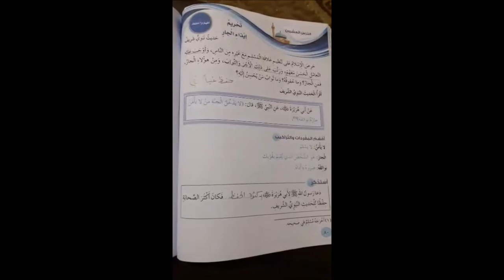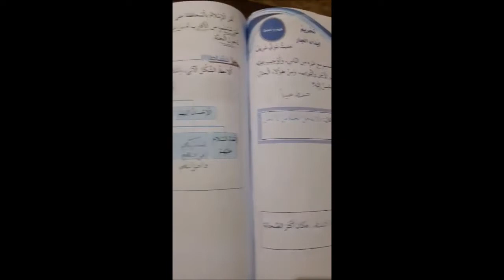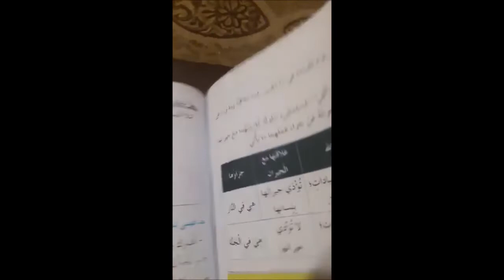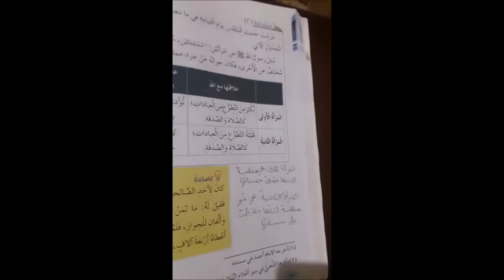الصف خامس- التربية الاسلامية -الدرس العشرون(تحريم إيذاء الجار)